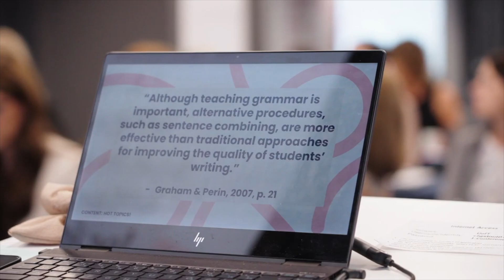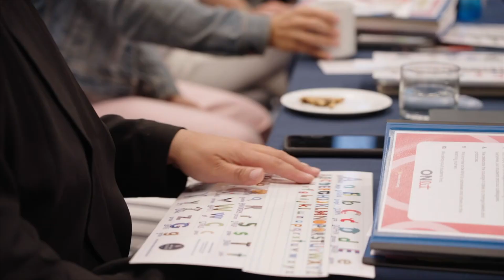Meet Team ONlit Erika's Story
ONlit.org